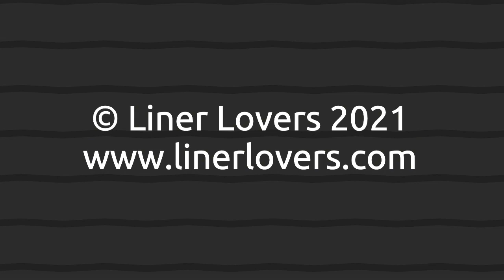Bolette arriving and QV sailing 2nd November 2021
Fred Olsen's new flagship Bolette arrived in Southampton after disembarking passengers at Dover to begin her winter cruising schedule.  Queen Victoria just went off to Portland as she is still not working until April.  QM2 arrived in the morning and is preparing for restart at the end of the month.